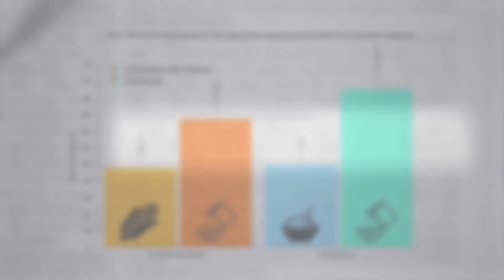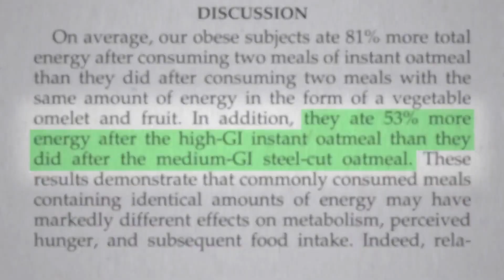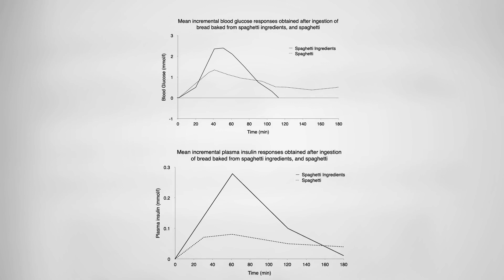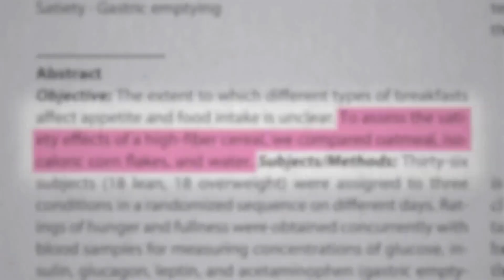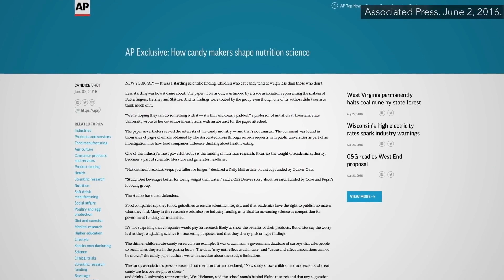Breakfast Smackdown: Which Reigns Supreme - Cereal or Oatmeal?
Description:
🥊 Breakfast Showdown: Cereal vs. Oatmeal! 🥊 Find out which one is the ultimate breakfast champion in this epic comparison! 🏆🍽️
👇 Click 'SHOW MORE' for a detailed breakdown of the video content 👇

Are you ready for the ultimate Breakfast Battle between Cereal and Oatmeal? In today's video, we'll dive deep into the world of breakfast and determine which one reigns supreme.

We'll compare taste, nutrition, and convenience to help you make the best choice for your morning routine. Join us as we break down the pros and cons of each breakfast option and reveal the winner in this epic showdown. Let the Breakfast Battle begin!

🔥 INTRODUCTION: Breakfast Smackdown - Cereal vs. Oatmeal
Get ready for an exciting and informative battle between two breakfast titans: Cereal and Oatmeal! In this video, we'll cover the health benefits, taste, and convenience of these popular breakfast choices to determine which one reigns supreme. Are you Team Cereal or Team Oatmeal? Watch and find out!

If you enjoyed this Breakfast Smackdown, please give it a thumbs up 👍, subscribe to our channel for more amazing content, and don't forget to share this video with your friends and family! 📢

Please, visit our Facebook page for more information about Healthy Lifestyle!

Resources:  NutritionFacts.org